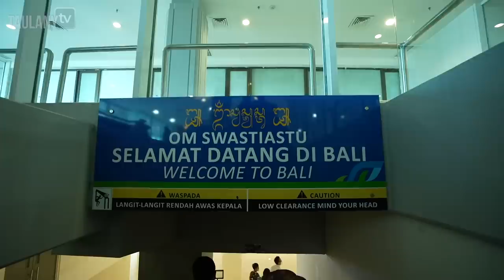LIBURAN KE BALI SAMA KELUARGA MALAH KETEMU BOTUNA DAN OMESH.. LAWAK TERUS